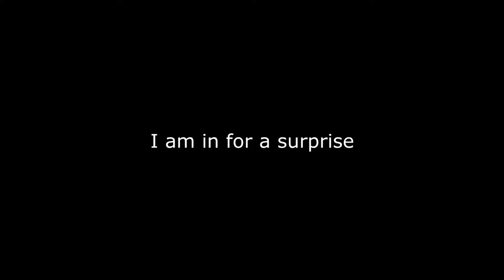Fake moon landing at Hypixel!? | Build Battle w/ Mike Doozie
100% Volume Recommended

Our Discord Server (Both English and Bahasa Language Compatible)

“If you have a comprehensive explanation for everything, then it decreases uncertainty and anxiety and reduces your cognitive load. And if you can use that simplifying algorithm to put yourself on the side of moral virtue, then you’re constantly a good person with a minimum of effort.”

Also, show some love with a like if you enjoyed!

Game : Minecraft Java Edition

MY DISCORD IS NOW OPEN! All Are Welcomed To Join the Cycle breakers & Be Apart Of The Community (Link Below)

The server IP address for the Minecraft Server Hypixel is mc.hypixel.net. You can use this IP Address to start playing on the Hypixel Minecraft Server now. This IP Address was updated directly by the server owner on the 15 of Oct at 01:17 EST, 2022 and is the most recent, accurate, and working IP Address you will find.

The Rumbling | acoustic version [SiM] cover 𝐀𝐓𝐓𝐀𝐂𝐊 𝐎𝐍 𝐓𝐈𝐓𝐀𝐍 OP7 full song

Warning : Do not attempt the things we say or do in our videos.Entertainment purposes only.

Tags : Mike Doozie Hypixel Build Battle Minecraft But